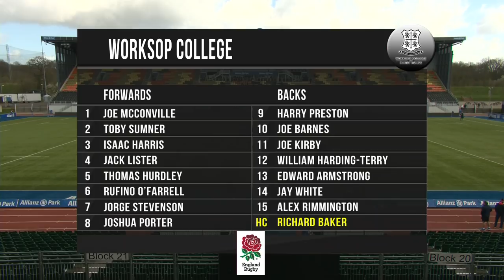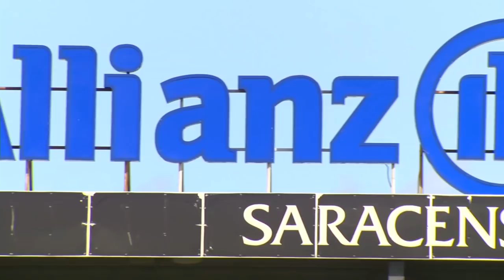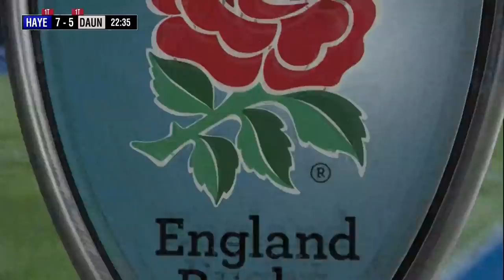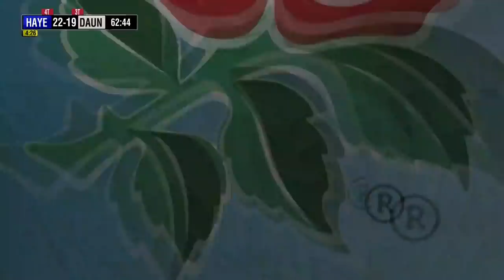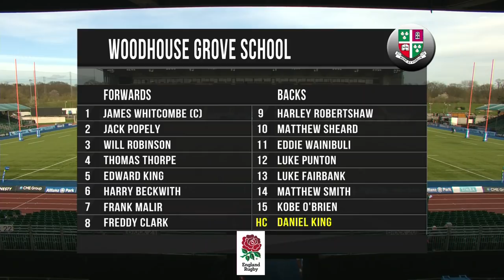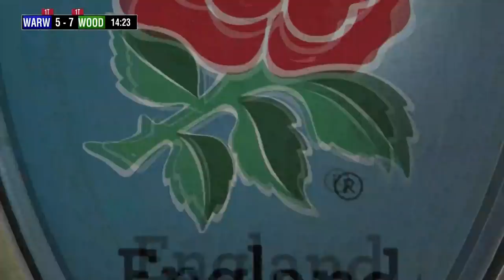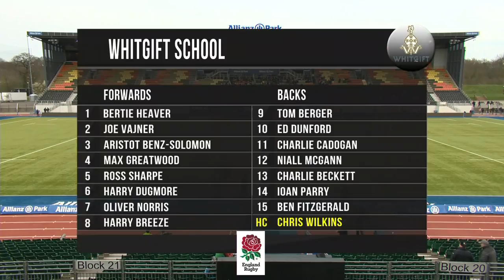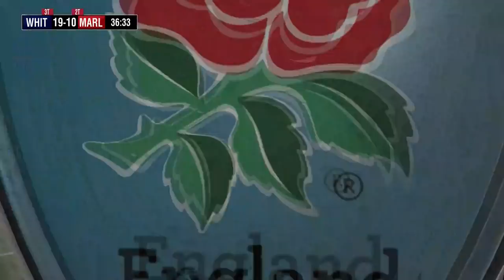LIVE Schools' Cup 18/19: U18 Cup and Vase semi-finals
Watch live coverage of the Schools Cup U18 Cup and Vase semi-finals. Full schedule below:

11am (VASE) Worksop College v Samuel Whitbread Academy
1pm (VASE) Hayes School v Dauntsey's
3pm (CUP) Woodhouse Grove School v Warwick School
5pm (CUP) Whitgift v Marlborough College